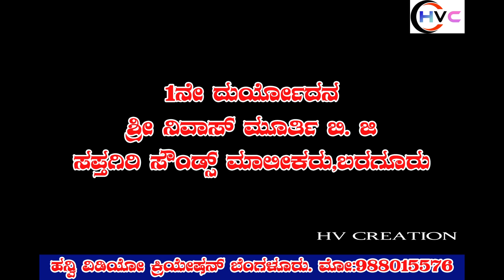Kurukshetra Atawa Dharmarajya Stapane Drama Part- 08 // Baraguru